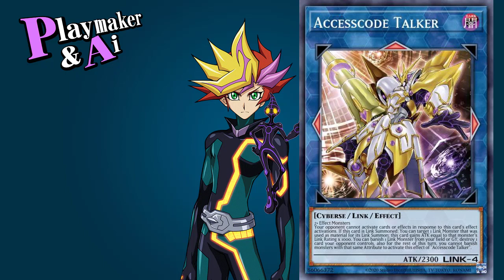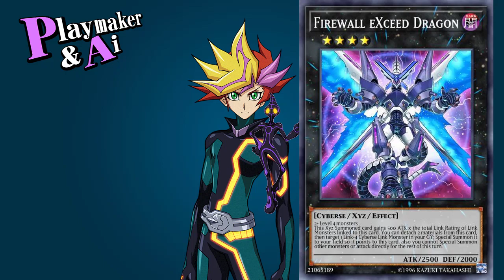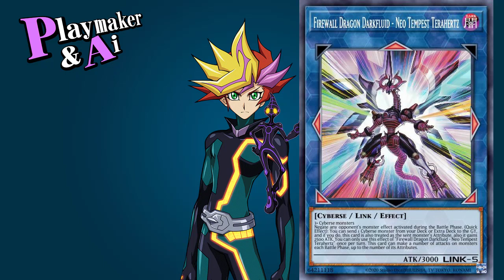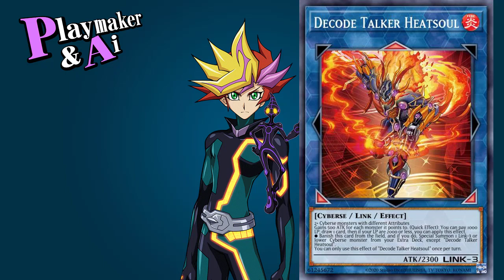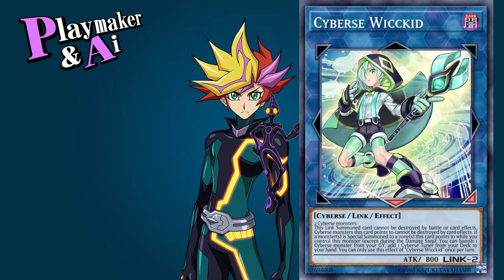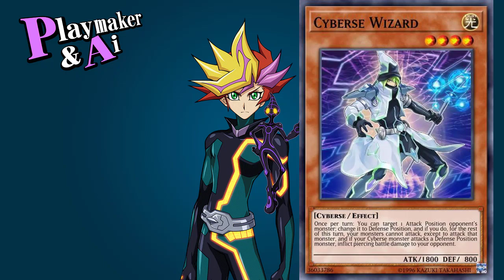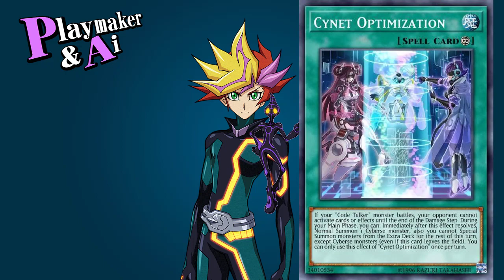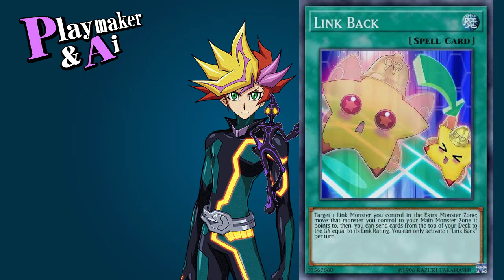[VRAINS] Playmaker & Ai Ace Cards — Yu-Gi-Oh! Duel Links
▼VIDEO TIMESTAMP LIST▼
0:00 Monsters
10:12 Spell and Traps